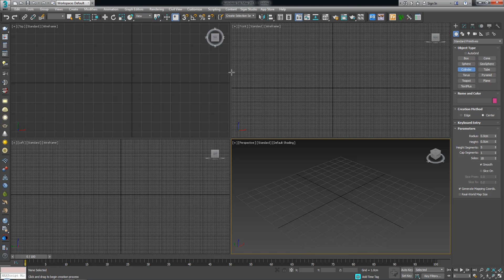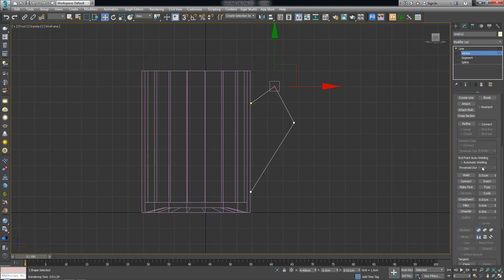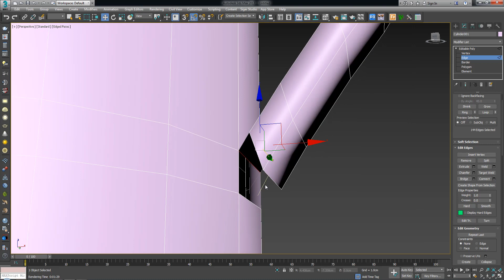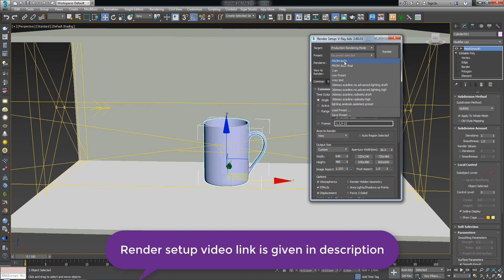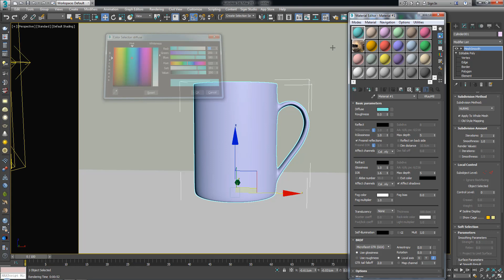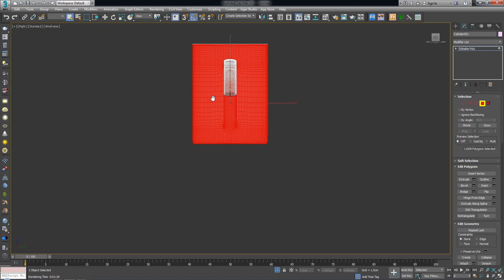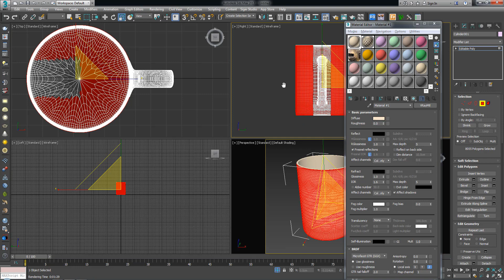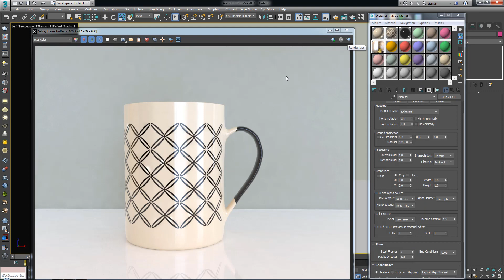Modeling a Coffee cup in 3ds max with Vray